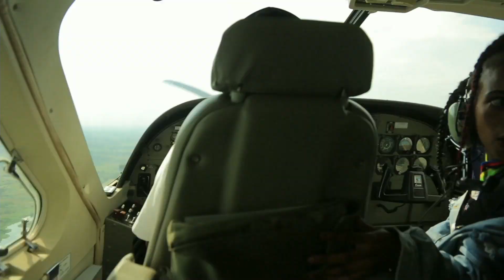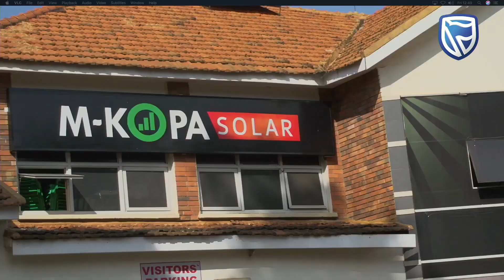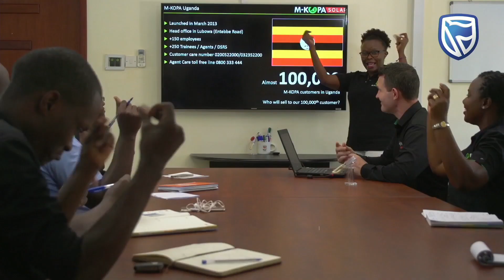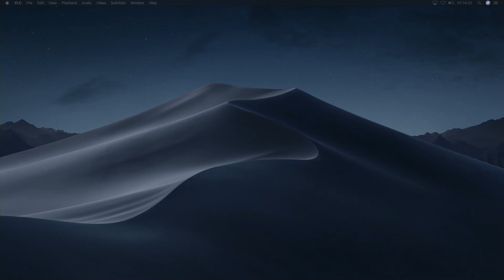Film hackers Talk show Episode 11